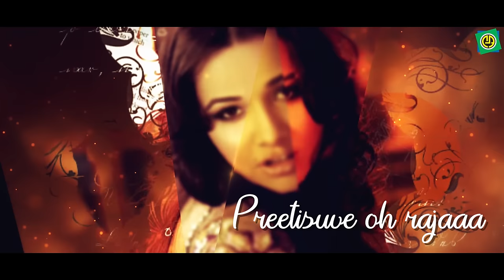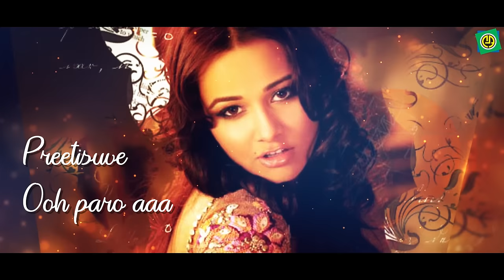Raaj-The Showman | Raja Heluvagella | Puneeth RajKumar | Priyanka Kothari | Prem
Raaj-The Showman is a 2009 released drama film starring Puneeth Rajkumar and Priyanka Kothari.
The film was directed by Prem. Pavan Ranadheera, who was Associate Director and helped write the script, screenplay and dialogues.

Album   :  RAAJ
Song    :  "Raja Heluvagella"
Singer  :  Prem, Shreya Ghoshal
Lyric   :  Kaviraj
Label   :  Ashwini audio